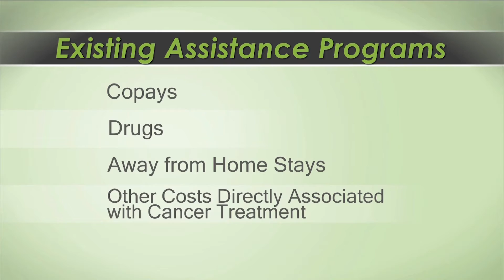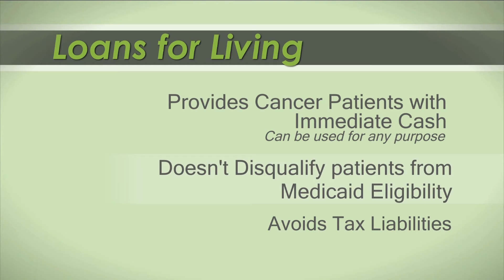Financial Assistance for Cancer Patients Using Life Insurance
Learn how to get financial assistance for cancer patients using an existing life insurance policy. You don't have to sell your policy -- you can keep it and still receive money you need fast. Hear what others have to say about it.

Time is precious. When you have an advanced-stage illness, like Stage III or IV cancer, it’s important that you have the ability to focus on your health and your family with the financial stress and expenses. Cancer patients and survivors turn to Fifth Season Financial when they need funds fast to help them with:

 - cancer treatments,
 - medical expenses,
 - daily living expenses,
 - creating lasting family memories,

Get cancer help you need now by using your existing life insurance policy.  to learn more.